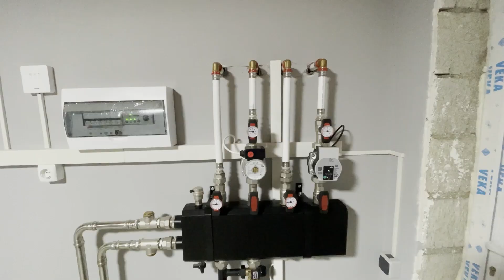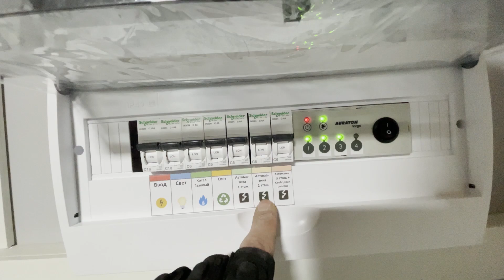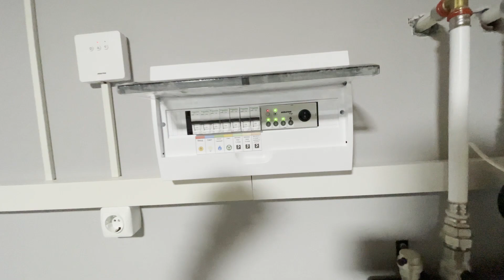Обзор небольшой, но интересной котельной частного дома! + Автоматика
В данном видео сделал обзор котельной 3 этажного частного дома в котором реализован обогрев теплыми полами и радиаторами! В системе также имеется бойлер косвенного нагрева, стандартная фильтрация водоснабжения и покомнатный зональный контроль температур!
Adress:- Moldova, Chisinau, str. M.Manole 5